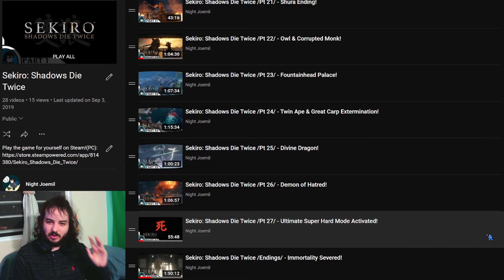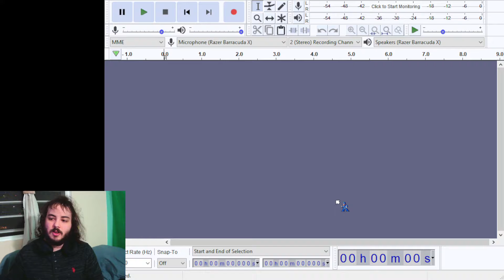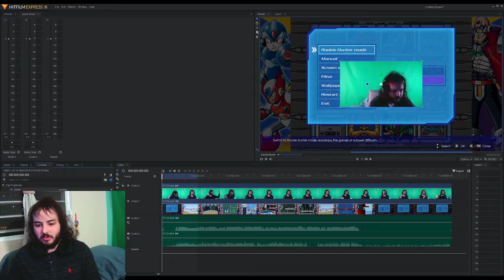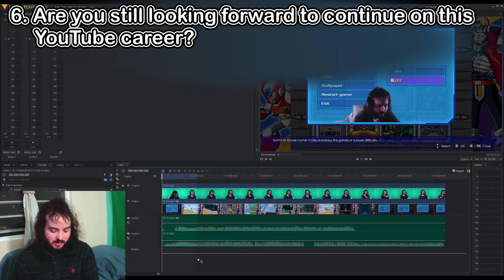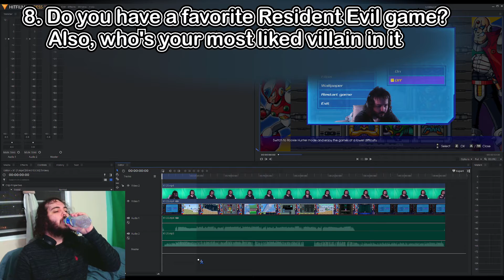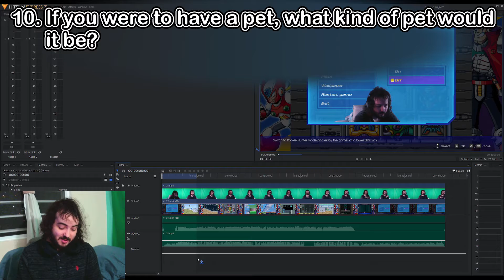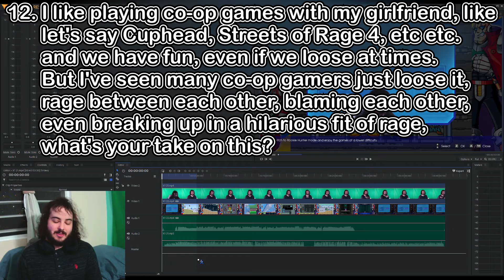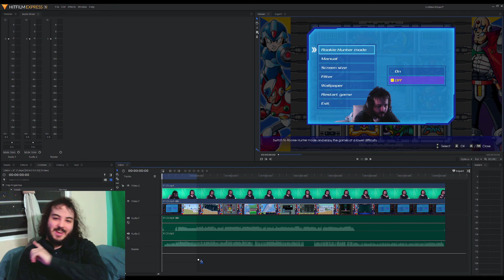Three Years of YouTube!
Three Whole years!

00:00 - Intro
01:42 - 1. How do you deal with raging in games?
04:28 - 2. You play on PC yet use a controller most of the time
06:40 - 3. What's your editing setup like, I mean how do you edit your videos
18:11 - 4. You up for collaborating with other YouTubers in the future?
18:46 - 5. Favorite genre for video games, go!
20:31 - 6. Are you still looking forward to continue on this YouTube career?
21:44 - 7. Aside from your character, what's your personal favorite character in Cyberpunk 2077?
27:51 - 8. Do you have a favorite Resident evil game? Also, who's your most liked villain in it
31:47 - 9. Most players like to collect figures from their game characters, do you do the same?
33:00 - 10. If you were to have a pet, what kind of pet would it be
35:04 - 11. So you say you're a fan of Dark Souls, are you looking forward to the next game in the series?
36:55 - 12. Co-uple
44:48 - Outro